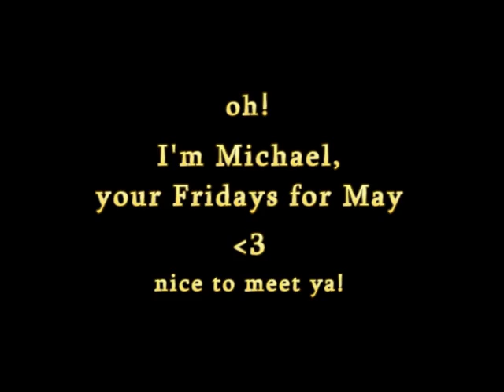5.06.2011 Assimilate this!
Monkey and Michael perform a scene from which scifi "Star" movie?

YouTube.com/point5past
Twitter.com/point5past